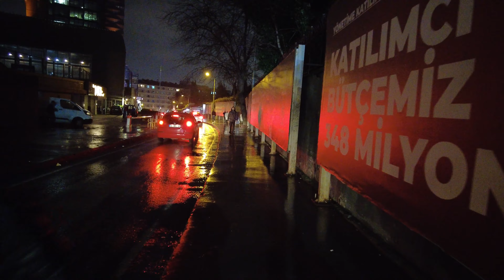Night Walk on Abide-i Hürriyet Street in Mecidiyeköy in Şişli/İstanbul! | 4K Walking Tour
We're your guides on a journey through the diverse landscapes and vibrant culture of this incredible country. Every day, we bring you brand new walking tour videos from various enchanting locations in Turkey.

🌍 About This Video: In today's adventure, we take you on a serene walk through the historical streets of Istanbul, where East meets West, and the past blends seamlessly with the present. Experience the sights and sounds of this magnificent city as we explore iconic landmarks and hidden gems.

Don't miss out on the opportunity to virtually wander through picturesque landscapes, bustling markets, and enchanting historical sites.

We're here to share the beauty and wonder of Turkey with you, one step at a time.

💬 Share Your Thoughts: We'd love to hear from you!

Thank you for joining us on this incredible journey through Turkey. We can't wait to explore more destinations with you! 🌟